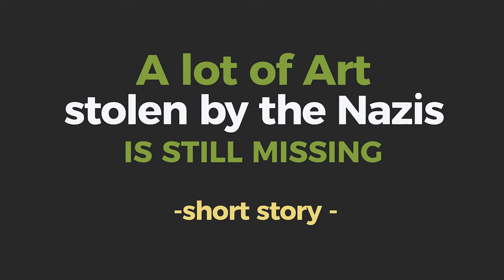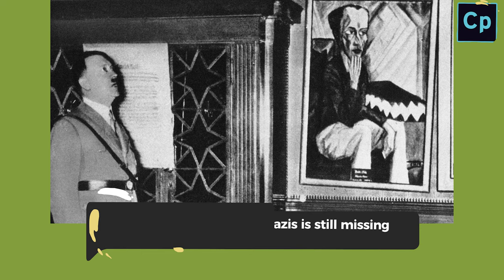A lot of Art stolen by the Germans is still missing | Short Documentary | Monuments Men | 4K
During World War II, the Nazis looted some 600,000 paintings from Jews, at least 100,000 of which are still missing.

The looting was not only designed to enrich the "Third Empire" but also integral to the goal of eliminating all vestiges of Jewish identity and culture.The Allies warned neutral nations in the 1943 London Declaration against trafficking in german-looted art.

 Art experts, the storied Monuments Men, were embedded in the liberating U.S. Army. The looted wealth they preserved was returned to the countries where it had been stolen in the expectation that the original owners or their heirs would receive it.

Be Curious!

art collector